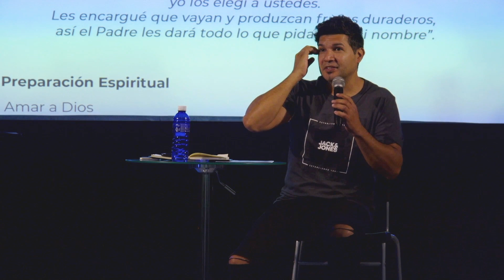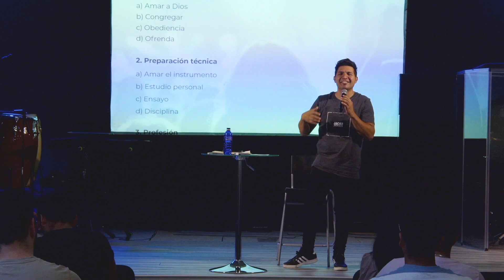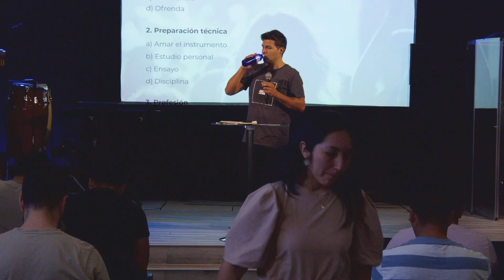Taller Marcos Alvarez (parte 1) - Barcelona 2023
Comparto con ustedes parte del taller que tuvo Marcos Alvarez en Barcelona.